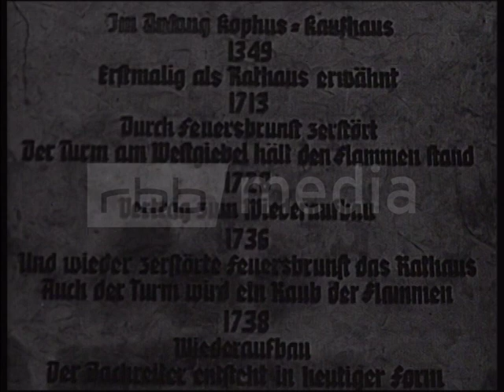Sehenswürdigkeiten in Greifswald, 1961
1961 als der Mauerbau beginnt, wird der Krieg der Ideologien zwischen West und Ost auch medial betrieben. In der Reihe „Reise ohne Passierschein“ besucht ein westdeutsches Fernsehteam die DDR und betrachtet die historischen Sehenswürdigkeiten der größeren Städte im Interpretationsduktus der kapitalistischen Besucher. Der Weg durch Greifswald, die einstige Hansestadt, führt entlang am Rathaus, zu den einstigen Häusern reicher Kaufmannsfamilien rundum den Marktplatz, durch altertümliche Gässchen zur Nikolaikirche, der Marienkirche bis zum Rand der Stadt beim Fangenturm. Zuletzt folgen Impressionen aus Wieck, einem Fischerdorf, das über eine hölzerne Zugbrücke von Greifswald-Eldena erreichbar ist. Die historischen Schwarz-Weiß-Aufnahmen zeigen wie die Greifswalder Wahrzeichen Anfang der 1960er aussahen. Der kritische Kommentar des westdeutschen Fernsehteams spiegelt die Sicht des Westens auf den Osten.

Video-Angaben:
Zeitraum: 1961
Auflösung: SD
Seitenverhältnis: 4:3
Originalton: ja
Farbe: nein
Quelle: rbb - aus "Berliner Abendschau F: 00795 - Beitrag 4: Reise ohne Passierschein: Greifswald", 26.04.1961